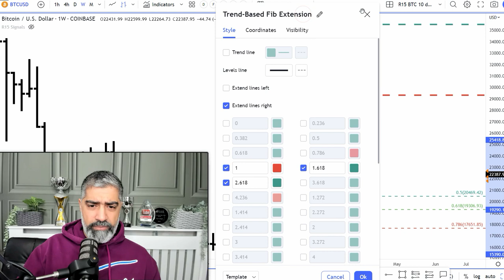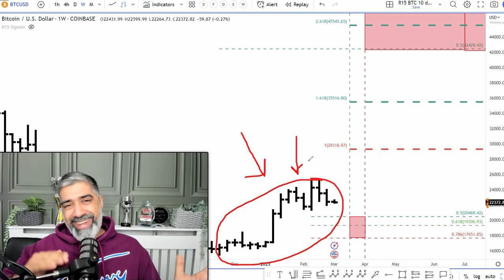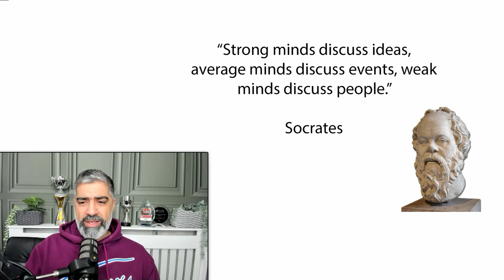Bitcoin Price Targets: What You Need to Know for the Coming Months 📈💸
👋 Hey everyone! In this video, we'll be taking a look at Bitcoin's next price targets over the coming months, so you can stay ahead of the game. 💰📊
We'll be analyzing the latest data and breaking down the charts to provide you with valuable insights that you can use to inform your trading decisions. 🔍💻

💡💰 Want to stay ahead of the game in the volatile cryptocurrency market? Check out our free weekly Bitcoin Report Learn about Bitcoin's recent price movements and how to navigate this turbulent market in our latest video!

📈💸 Whether you're a seasoned pro or just getting started, this video is packed with strategies and predictions that will help you take your trading game to the next level.
Be sure to check out our Bitcoin Report and Trend Identifier tool for even more valuable information and resources. 🔗💻